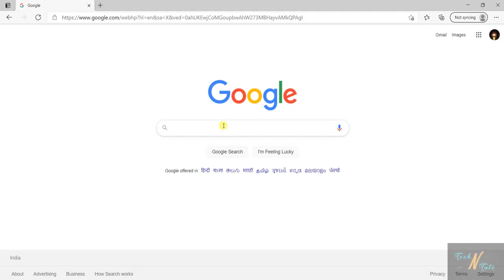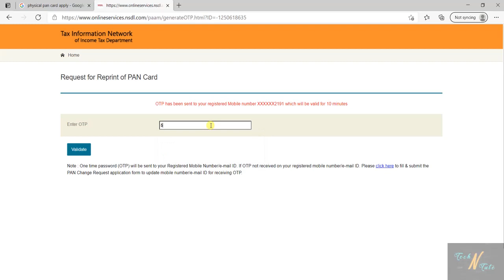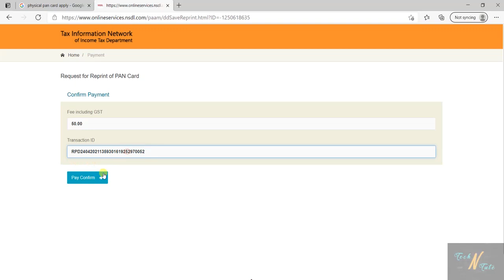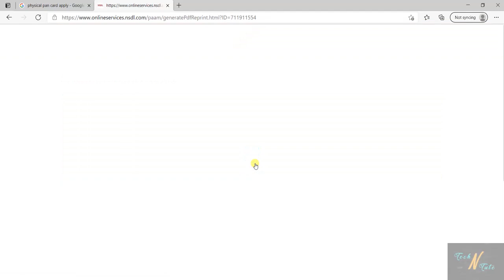பான் ௧ார்டு பெருவது எப்படி? -How to apply PAN card online in tamil -TechNTute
How to Apply pan card online in tamil